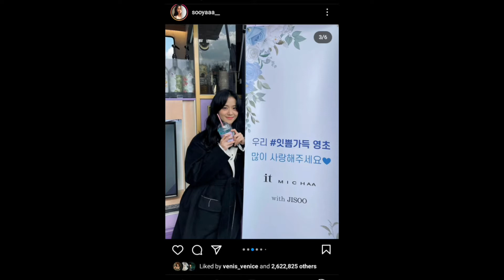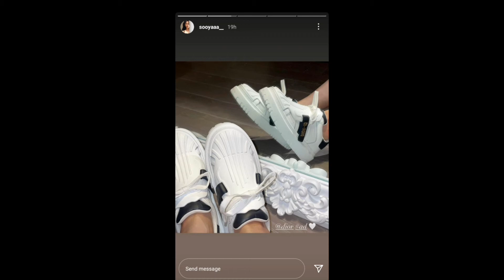JISOO IG update | 20210215